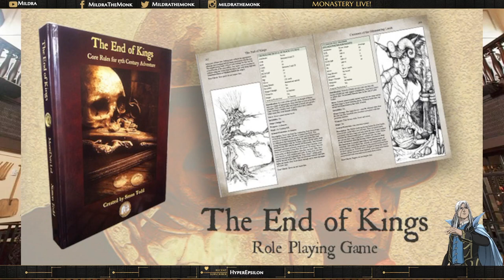Interview with Simon Todd on The End of Kings